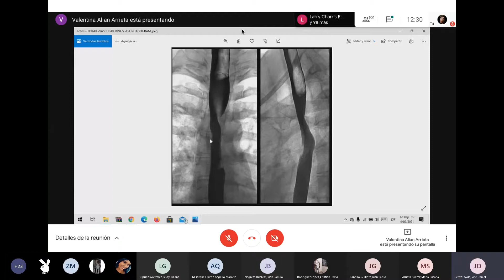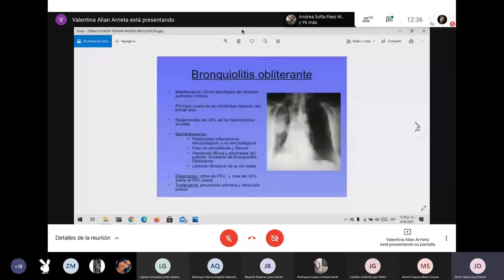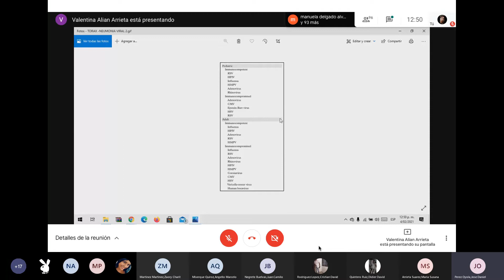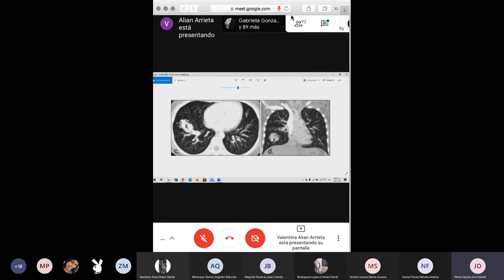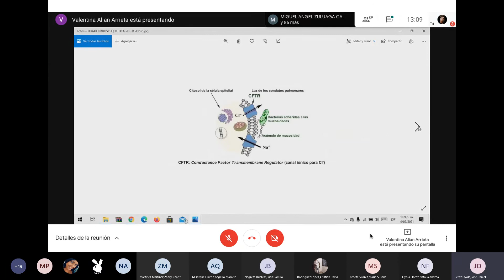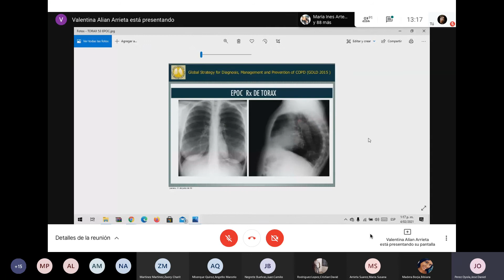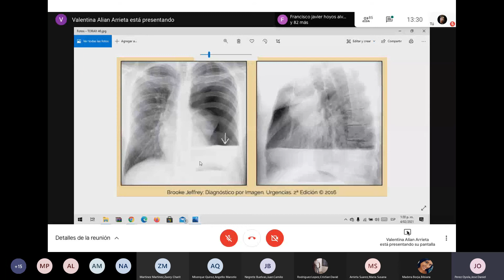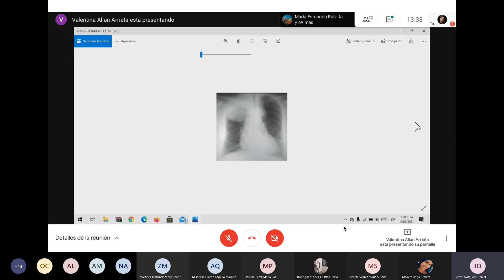Generalidades de Imágenes Diagnósticas 2.0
Docente: Jader Rico